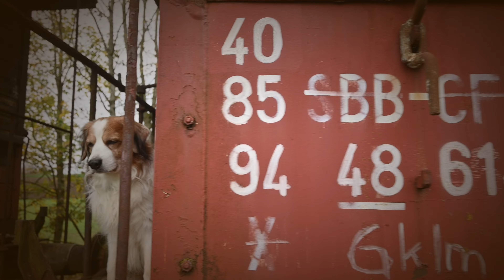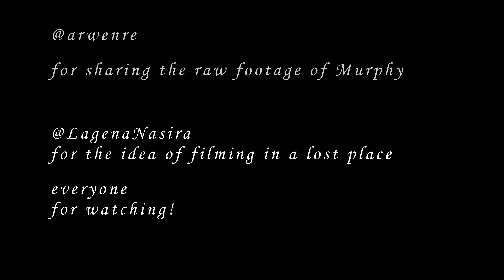The Find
Two brave dogs - Murphy and Riley in a lost place far behind the woods in search of fresh water.

With video raw footage of Murphy from  @arwenre

Inspired by @LagenaNasira 's Summertime MEP where we got the proposal to shoot in a lost place

Special thanks to @arwenre

Song made with Suno